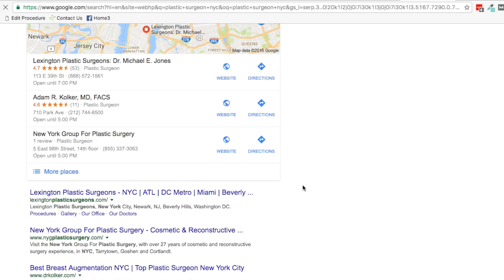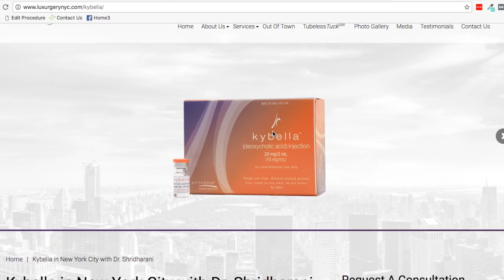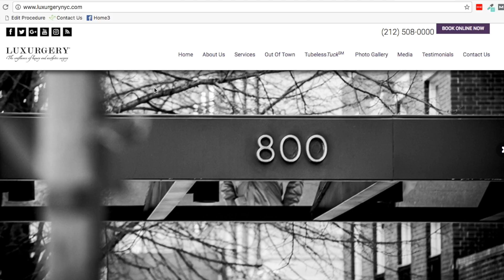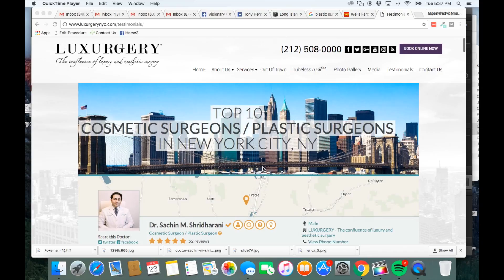Case Study | Luxurgery NYC | Dr. Sachin Shridharani | Plastic Surgeon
Advice Media met Dr. Shridharani while he was still in medical school prior to launching his own practice. With over 500 plastic surgeons in the New York area,  he needed a website that would stand out from the crowd.

Beautiful photography and robust content related to his procedures have helped rank first for key search terms and procedures throughout New York.

Learn how Advice Media will get you more patients & receive a free website evaluation